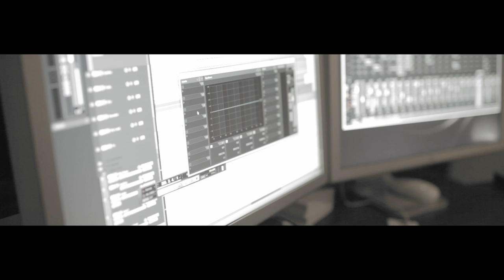Envotion - Robots [Trailer]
Recorded in our mastering room.
To be released on Intricate cuts
Just give it some time :)